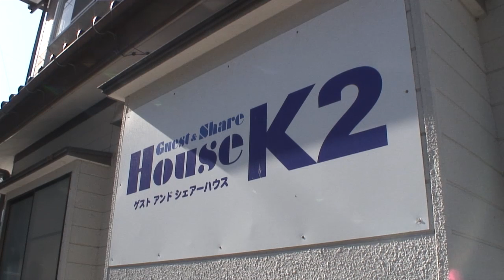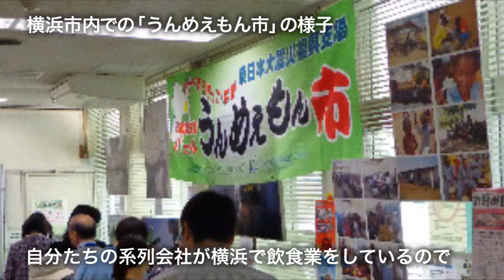K２インターナショナル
震災から4年11ヶ月を経た宮城県石巻市で、市内でも漁業の盛んな渡波（わたのは）地区に居住しながら水産業の復興支援活動を行う団体を取材しました。横浜市に本拠地を置くK２インターナショナルグループ（以下K２）は、不登校や引きこもり、発達障害などの悩みを抱える若者の居場所づくりや自立就労の支援活動を続けている団体です。1989年から活動を開始し、未就労中の若者の就労支援や学習支援、子育て支援や海外での就労体験プログラムの実施など多様な活動を実施中。また、助成金に頼らない運営を目指して飲食店経営にも乗り出し、利用者の就業場所や雇用創出にも取り組んでいます。

震災から間もない2011年4月、K２は支援物資を積んだトラックで石巻市に入り、物資の配布や瓦礫処理などのボランティア活動に従事しました。その後も10名前後のメンバーが被災地を毎月訪ね、炊き出しや浸水した地域の側溝や家屋の清掃などの活動を続けました。石巻市を支援先に選んだのは、かつて団体に勤務していた石巻市出身のスタッフがいたためでした。安否を確認したところ、市内の小学校に避難していることが判ったため、団体として石巻市を中心に支援活動をすることになりました。6月には、復興支援に継続的に取り組むために市内の梨木畑地区の一軒家を購入。現地の拠点「K２ハウス石巻」を立ち上げ、メンバーが現地に定住しながら、仮設住宅での炊き出しやコミュニティ活動のボランティア活動、地元の祭りへの屋台の出店などの活動を続けています。15年2月現在も11人のスタッフと利用者が石巻市で共同生活を送っています。

2011年11月、現地スタッフはK２ハウス石巻の近所で海産物の販売をしていた男性から、販売が成り立たないので廃業するという話を聞きます。K２内で検討した結果、自社の持つネットワークや設備を活かして、石巻産の海産物や水産加工物を直販する「うんめえもん市」を横浜市役所で開催しました。石巻の食材の直売や新鮮な海産物を使った手作り弁当、あぶりサンマの押し寿司などが好評を博し、12年の春より現在まで横浜市内の各区役所を中心に開催。続いて12年8月には株式会社うんめえもん市を設立。11年から数えて14年3月までの間に300回近い支援活動を行っています。
また、被災地での支援活動は、K２の本来の事業の柱である若者の就労支援にも活かされています。支援活動を通じて知り合った現地の水産加工会社が人手不足で困っている話を聞き、K２ハウスで生活している若者を有給インターン生として会社に送り、仕事に馴染めた場合はそのまま正規雇用者として就業する流れが出来つつあります。インターンの開始以来、15年2月現在で二つの水産加工会社で計6人の若者が採用されるなど、実績をあげています。
この春からK２石巻では若者たちの自主的な活動として「梨木畑プロジェクト」を始めました。農作業自体の経験がまったく無いメンバーが、手作業で土おこしや石拾い、堆肥入れなどを実施しています。将来的にはこのスペースを活かして、近隣住民とK２ハウスのメンバーが一緒に農作物づくりや園芸などを通じた交流の場にすることを目指しているということです。